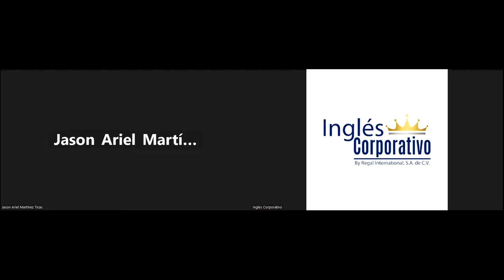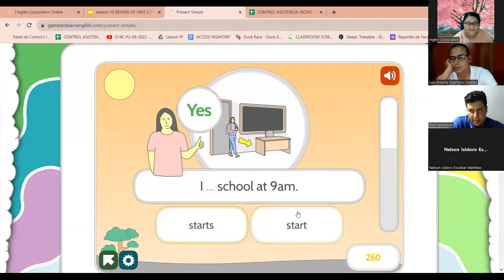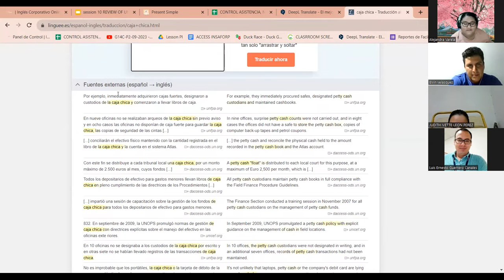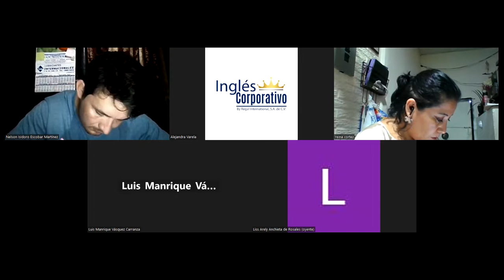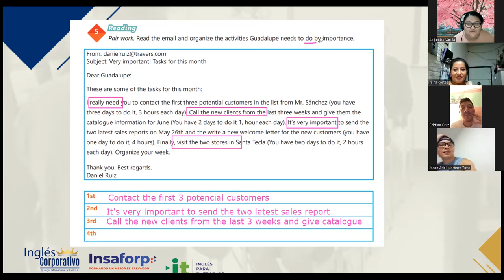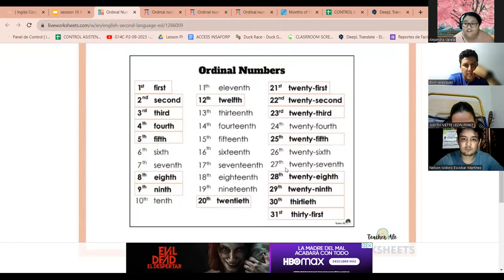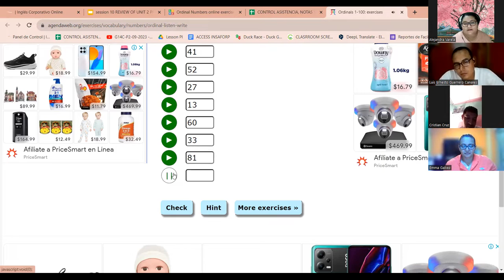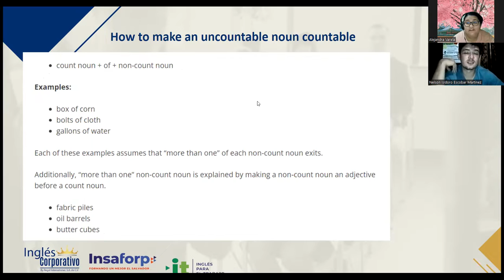SESION 10 - 29/09/2023-AC29750-0029-2023-VARELA-REVIEW OF UNIT 2 PRACTICE